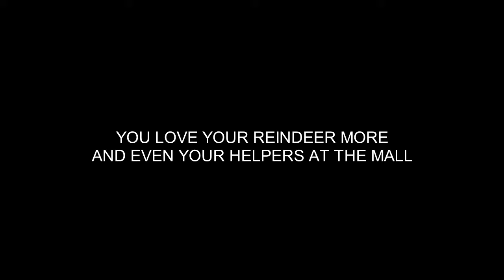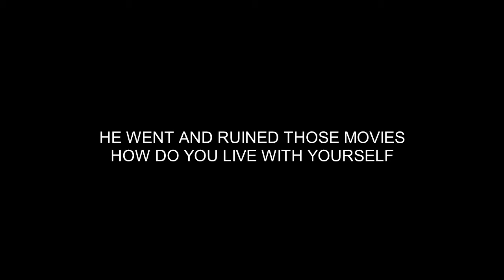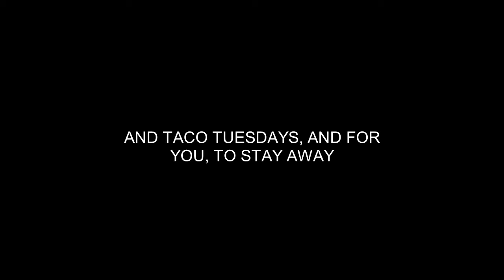Big Boss Santa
Maybe this is true, maybe not, I've never been there